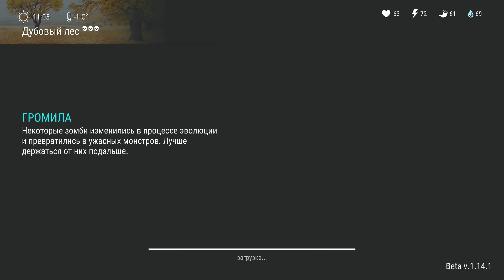Сделал ТРУБУ из костей громилы. Собрал самые крутые модули Last day on earth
Для чего кости которые выпадают из Громилы. Смотрите какое оружие получается.